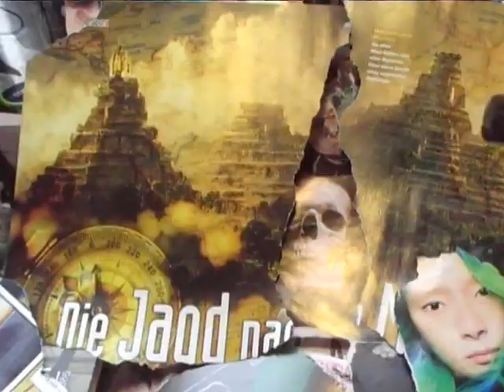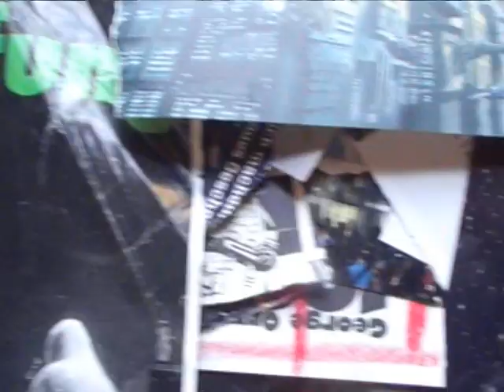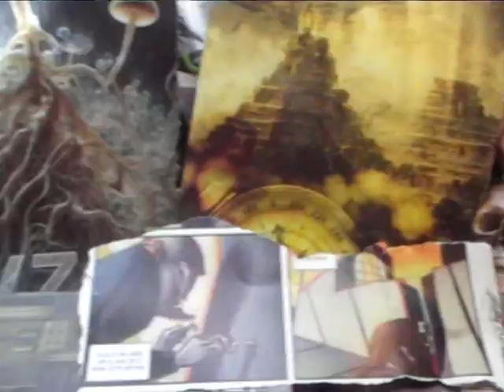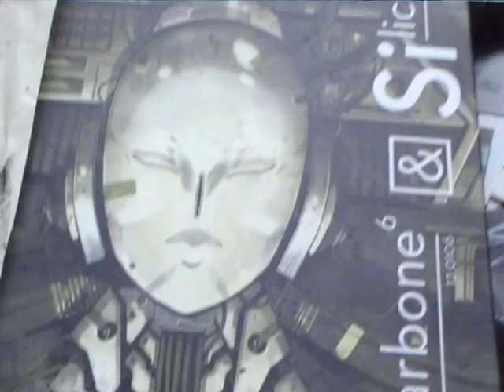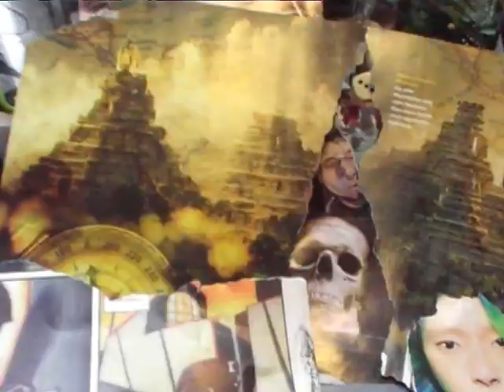arattlesnake33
the snake rattles with her tail to take a wrong look not in her deadly face.
this is a trick of nature. nature has so many tricks and ticks.